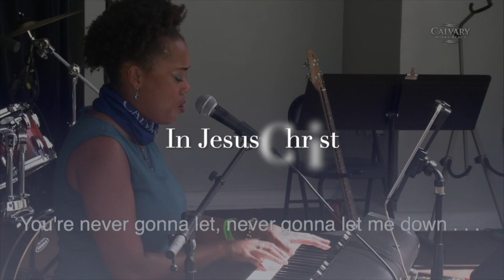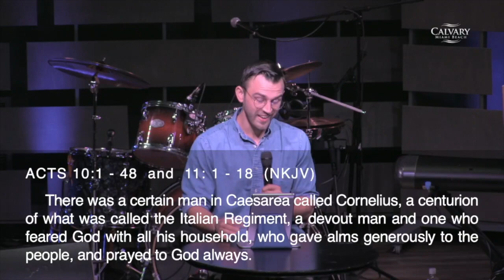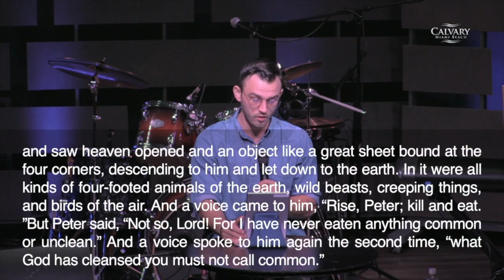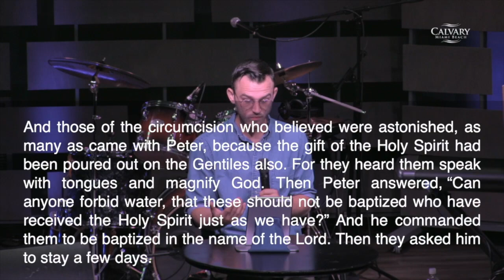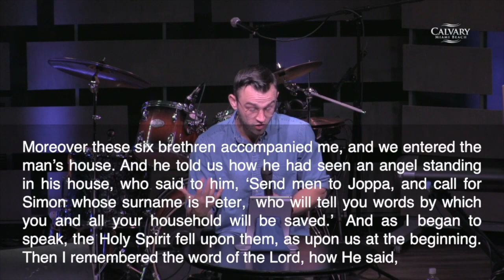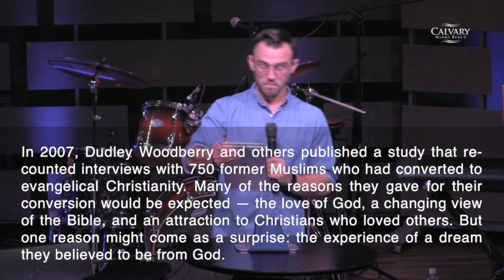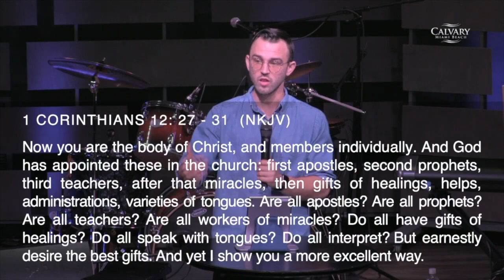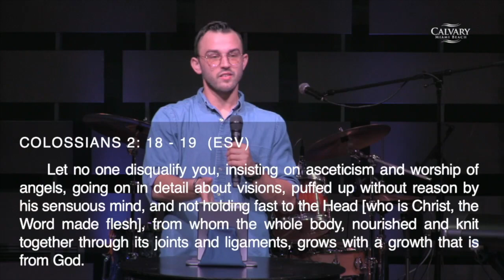1/31/21 Acts 10 & 11, Supernatural Experience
Acts 10 & 11, Supernatural Experience, Pastor David Fountain, January 31, 2021,